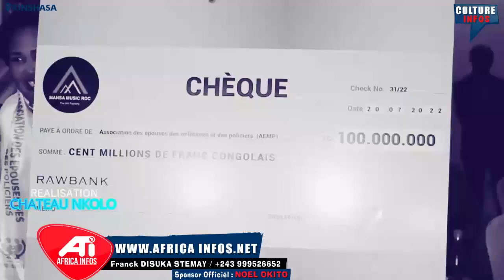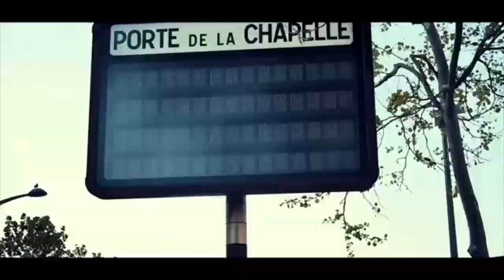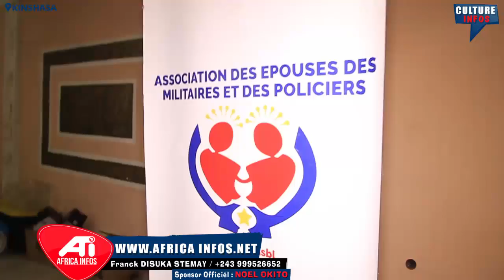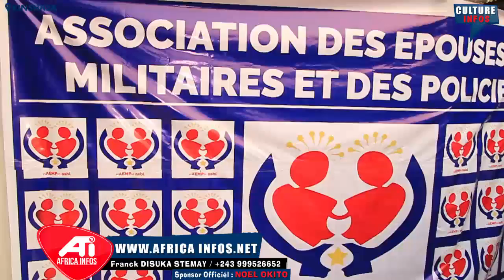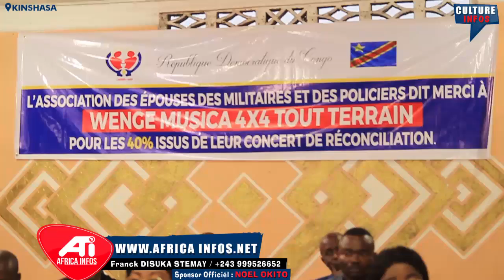AMADOU DIABY, ADOLPHE DOMINGUEZ ET WENGE MUSICA BA PESI CHÈQUE YA 50.000$, EPA BASI YA BA SOLDATS...